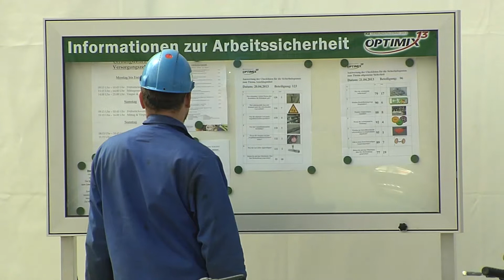Optimix13 Klappe 8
Das Zeitfenster von 4 Wochen ist eng. Der Arbeitsberg ist groß. Besonders die Nachtstunden werden ganutzt, um Schweißnähte zu kontrollieren.